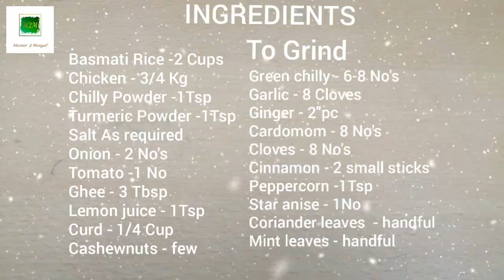Thalappakatti Biriyani | Dindigul Biriyani | Tamil Nadu Style Special Chicken Biriyani Recipe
Cooking Vlog : 08

Hello Dears,

Today I am here with a Tamil Nadu specialty dish.
More specifically "Dindigul's"  Special dish "Thalappakatti Biriyani". It's a spicy version of Biriyani.

Love,
Archana Aneesh

INGREDIENTS

(To Grind)
Green Chilly - 6-8 Nos
Garlic - 8 Cloves
Ginger - 2" Pc
Cinnamon - 2 Small Sticks
Pepper Corn - 1 Tsp

-:-:-:-:-:-:-:-:- -:-:-:-:-:-:-:-:-: Love lots.. Shine bright :-:-:-:-:-:-:- :-:-:-:-:-:-:-:-:-